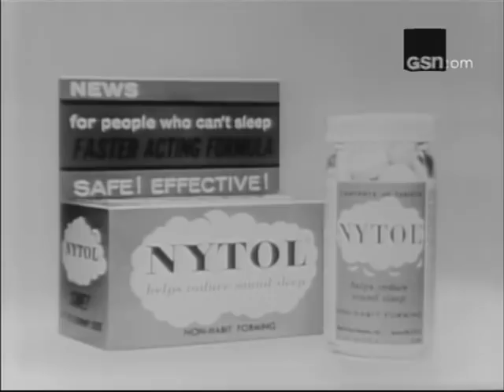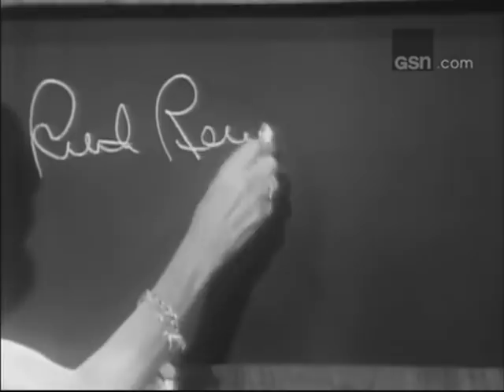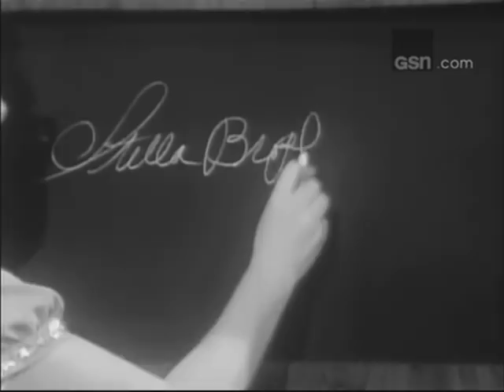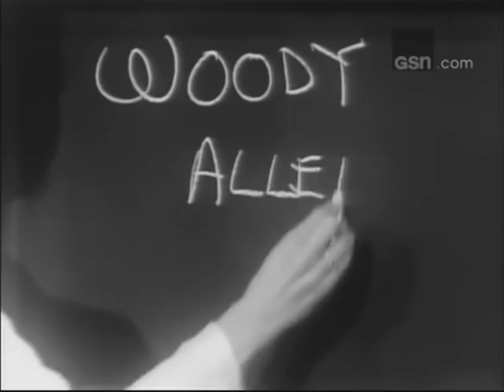What's My Line? - Jane Fonda; PANEL: Phyllis Newman, Woody Allen (Jan 8, 1967)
MYSTERY GUEST: Jane Fonda
PANEL: Phyllis Newman, Woody Allen, Arlene Francis, Bennett Cerf

NOTE: Closing credits added from an older rerun pre-GSN-credit-crunching.